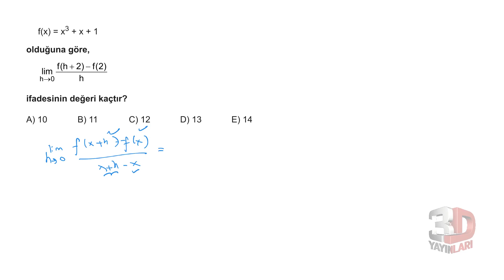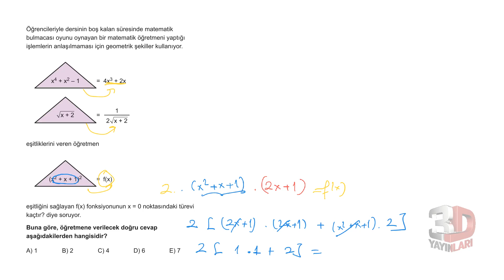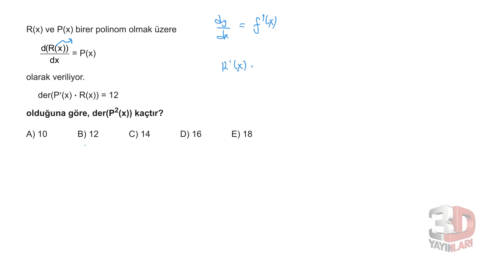AYT Matematik Soru Bankası Bölüm 10 Test 1 Soru Çözümleri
Soru 01 = 00:00:03
Soru 02 = 00:01:24
Soru 03 = 00:01:57
Soru 04 = 00:02:29
Soru 05 = 00:02:55
Soru 06 = 00:03:31
Soru 07 = 00:04:51
Soru 08 = 00:05:34
Soru 09 = 00:06:27
Soru 10 = 00:07:12
Soru 11 = 00:08:16
Soru 12 = 00:10:49